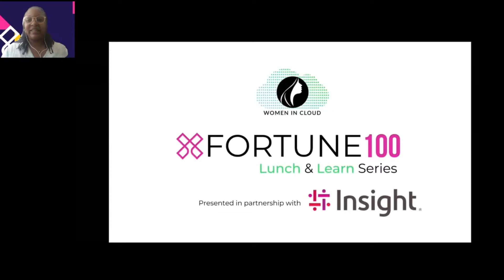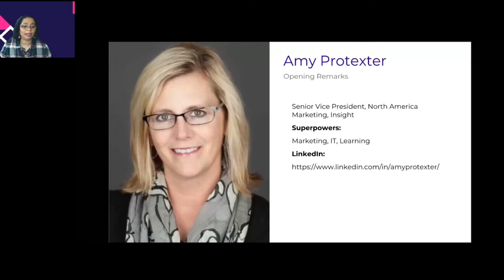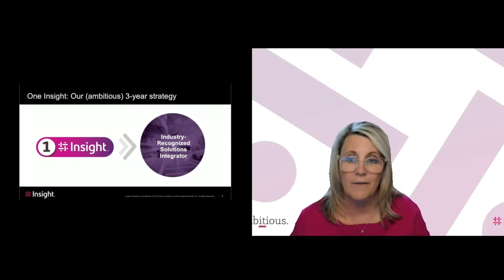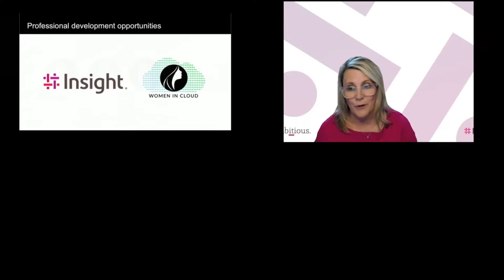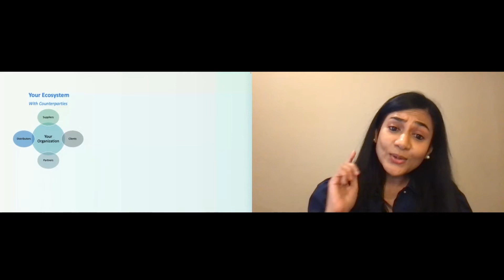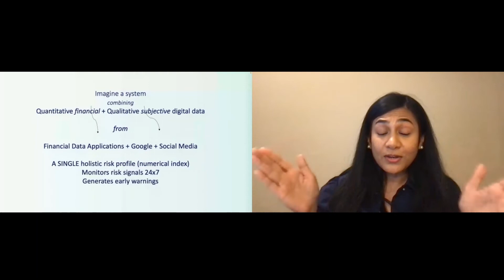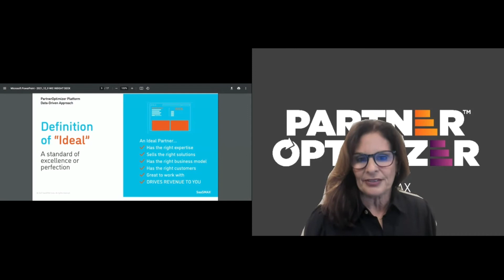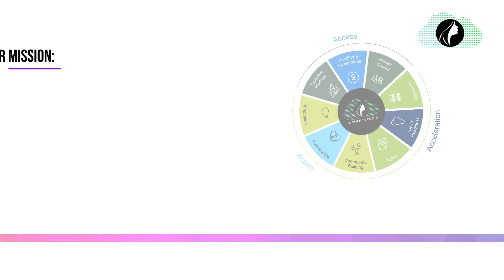WICxFortune100 Lunch and Learn w/ Insight: Overall Video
WICxFortune100 Lunch & Learn series is a networking experience designed to open the doors for leading fortune companies and brands to connect with technology business builders. This intimate learning series offers a space to learn about how to do business with Fortune companies, understand their company culture, and get access to decision makers & procurement officers.